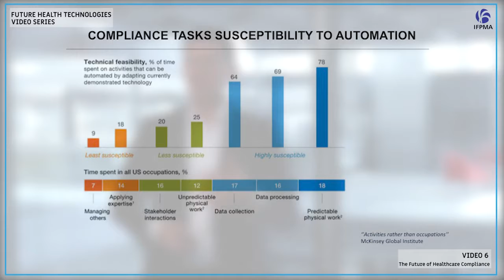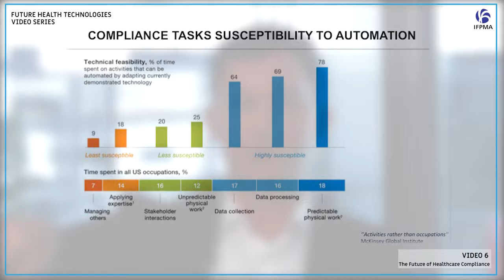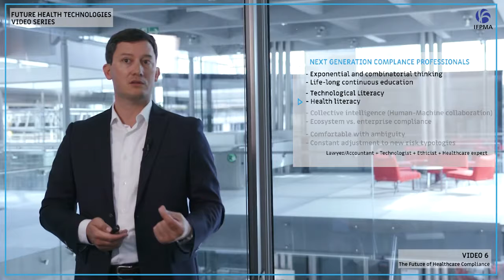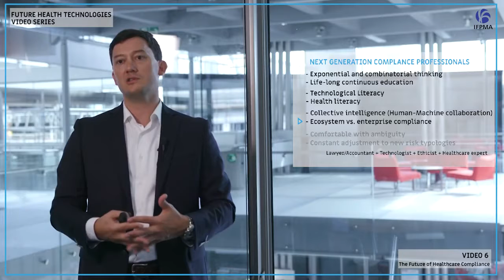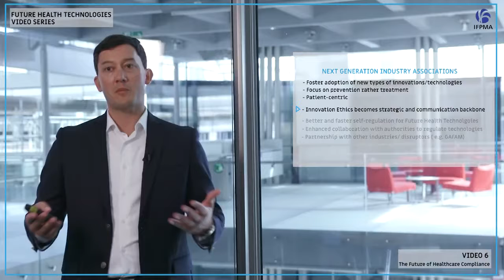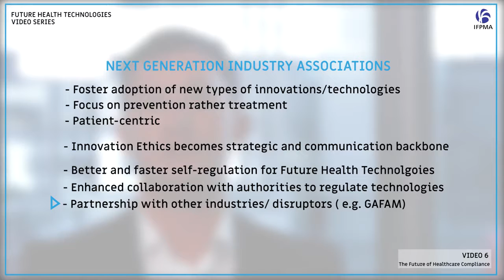Future Health Technologies Series VIDEO 6 – The future of Healthcare Compliance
Digital Medical Media Asia is news information portal and medical directory for medical society. Digital Media Asia is open for partnership and collaboration. Our value is develop knowledge and science together.